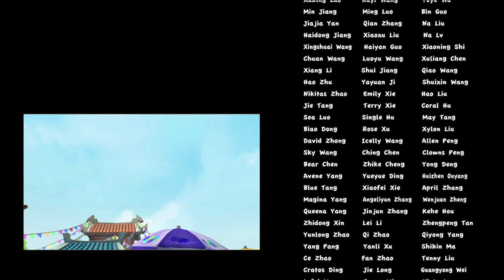Boonie Bears or Bust | Cartoons for kids | Compilation | EP77-80